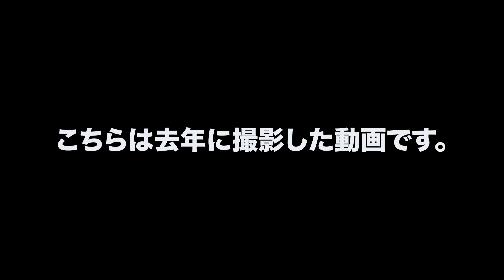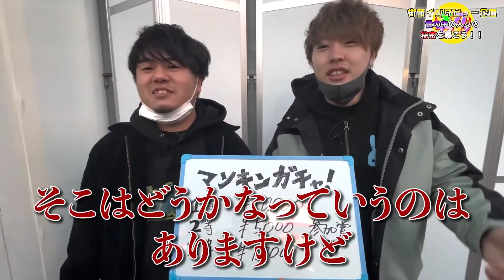お金の力で女子に秘密を暴露させたらヤバい女現るwww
◆コメント大募集中！！動画の最後でコメント返しと、全てのコメントに目を通してイイね付けてます！Vamos！◆

ファンは登録必須の脱力系チャンネルです。

■カツモンの個人チャンネル「カツモンTV」